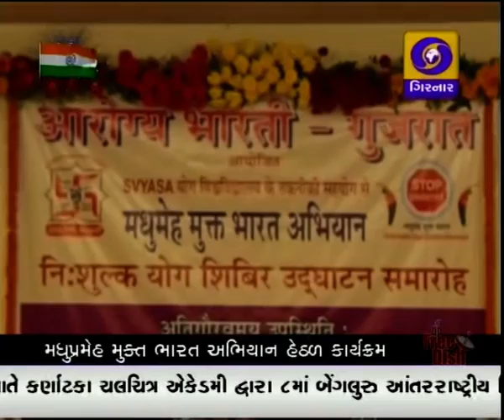GUJARATI NEWS ON DD GIRNAR 4:00 PM DATE 28-01-2016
- 20 Smart Cities announced amongst 100 smart city project, Gujarat's Ahmedabad and Surat placed in it
- PM Narendra Modi Address NCC cadets of Republic Really today
- CM Anandi Patel in Surat today inaugurated many new projects